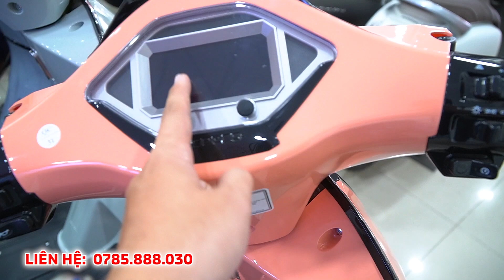Đưa Trước 0 ĐỒNG Lấy Ngay Vespa 50cc Về | XE MÁY GIÁ SỈ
📌 688 Tân Kỳ Tân Quý - Bình Tân - TP HCM
📌 327 Đặng Thúc Vịnh - Hóc Môn - TP HCM

xe máy giá sỉ,xe giá sỉ sài gòn,xe giá sỉ,xemaygiasi,bán xe giá sỉ,Đưa Trước 0 ĐỒNG Lấy Ngay Vespa 50cc Về,Vespa 50cc,review xe máy,Xe Tay Ga 50cc Cho Học Sinh,Vespa 50cc ĐẸP - RẺ - ĐÁNG MUA,Vespa 50cc GIẢM MẠNH,vespa50cc cua vlog61,xe tay ga 50cc cua vlog61,xe 50cc,giá xe 50cc,xe 50cc cho học sinh,vespa 50cc,espero 50cc,vespa diamond pro,vespa 50cc 2024,giá xe tay ga 50cc,giá xe vespa 50cc

✔️✔️✔️ Xin chào tất cả mọi người đến với kênh XE MÁY GIÁ SỈ của mình nhé!!!
🛵🛵🛵 Kênh mình chuyên cập nhật cho các bạn về các mặt hàng đồ chơi xe giá rẻ... Nhằm phục vụ các bạn tốt hơn

- Nếu có bất cứ thắc mắc, khiếu nại nào về bản quyền hình ảnh cũng như âm nhạc có trong video. Nếu cần thiết, video sẽ được gỡ xuống ngay lập tức. Xin cảm ơn!